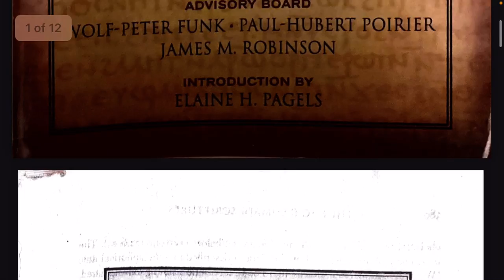Authoritative Discourse | Awesome Short Read from Nag Hammadi Library - Enjoy!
PDF